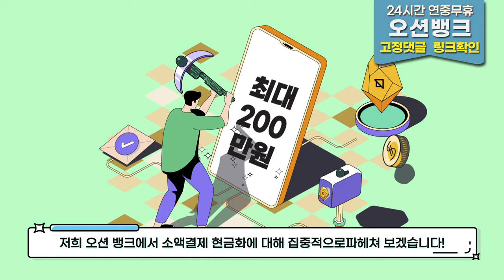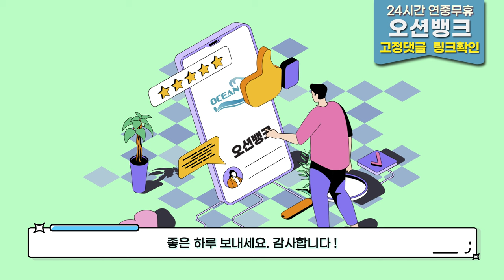소액결제현금화 🌏막힘없이 해결하는 정식업체 오션에서 상쾌한 해답 찾아가세요^^🌏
365일 24시간 연중무휴로